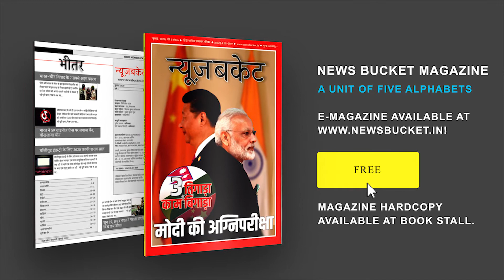Varanasi में दरोगा का दबंगई वाला Video Viral, SSP ने दिए जांच के आदेश | News Bucket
वाराणसी में शिवपुर थाने में तैनात दरोगा की अमानवता का वीडियो वायरल होने के बाद एसएसपी अमित पाठक ने जांच के आदेश दिए है। इस वीडियो में एक दरोगा सड़क के किनारे खड़े ठेले पर रखे सब्जियों को फेंक रहा है। Watch the complete Video For More Details!

Gadgets We Use:

Green Chroma